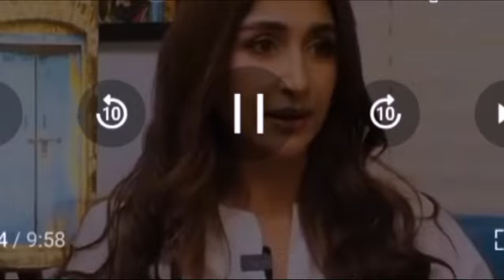Hira Tareen Of Ishq Murshid Gets De@th Thre@ts Her Nagative Role _Pakistani Drama 2024 2023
Hira Tareen Of Ishq Murshid Gets De@th Thre@ts Beacuse Her Nagative Role _Pakistani Drama 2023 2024